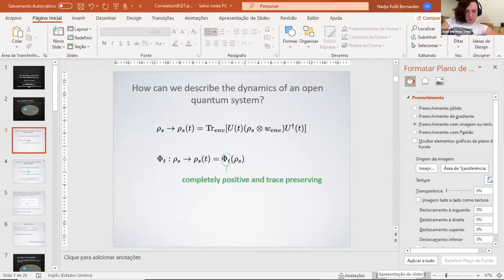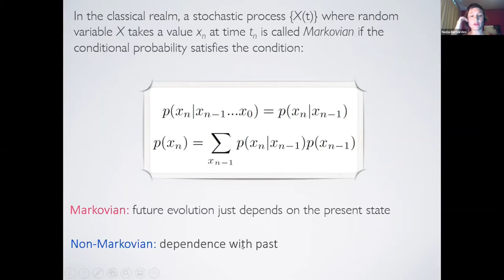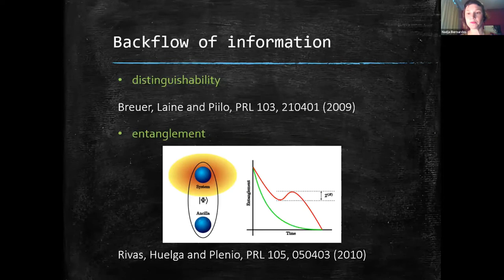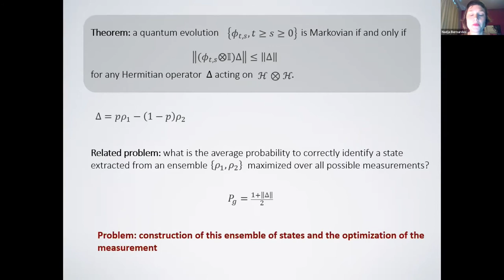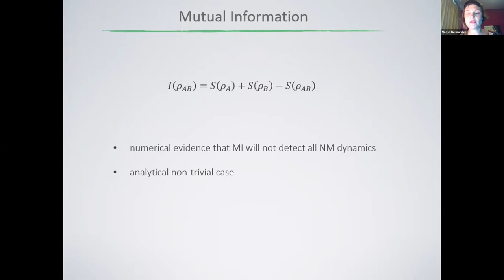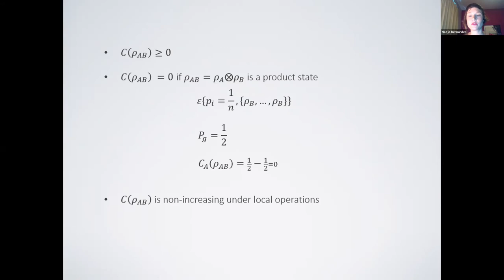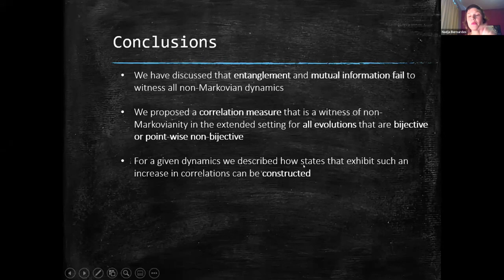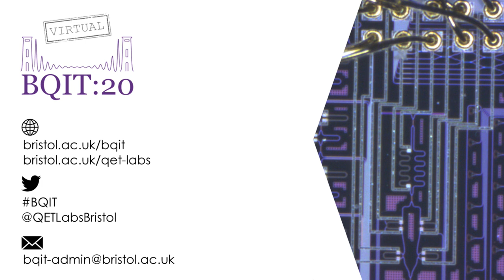BQIT 2020: Nadja Bernardes (Federal University of Pernambuco) - Open quantum systems dynamics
Nadja Bernardes from the Federal University of Pernambuco gives her talk on "Correlation measures and non-Markovianity in open quantum systems dynamicss" - from session six, day two of the Virtual BQIT:20 workshop, chaired by Juani Bermejo Vega (University of Granada).